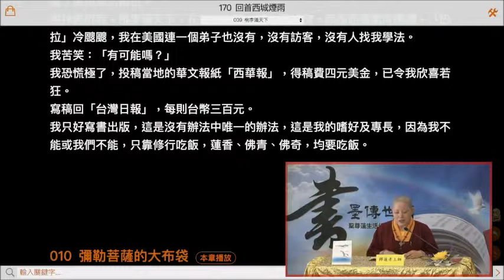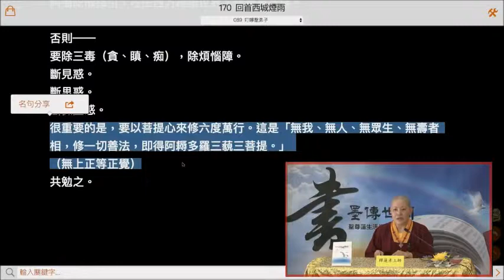20180819彩虹雷藏寺蓮生法王170冊回首西城煙雨文集導讀釋蓮彥上師